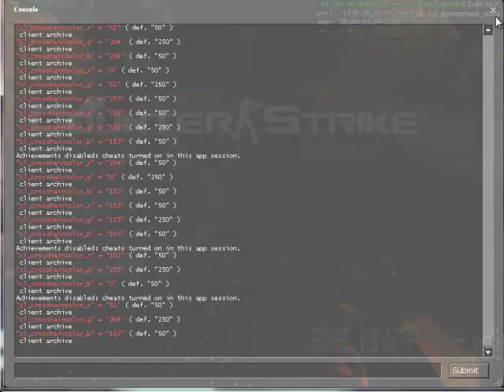Counter strike source two custom maps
just two Counter strike source  custom maps just showing some peeps